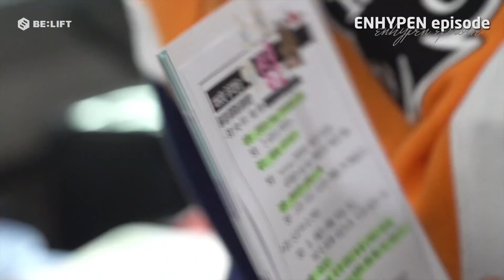[VOSTFR][EPISODE] SUNGHOON’s “Music Bank” MC Behind the Scenes - ENHYPEN (엔하이픈)